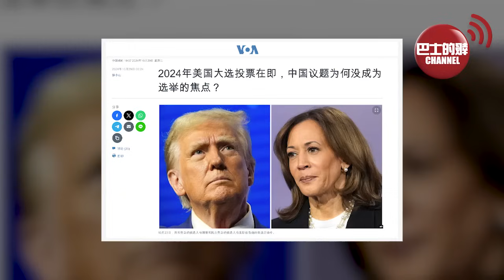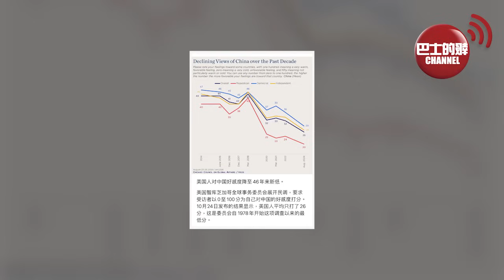(附字幕) 盧永雄「巴士的點評」七成美國人不願和中國打仗。連美國官媒都感到奇怪，美國總統大選，中國議題沒有成為焦點。 24年10月29日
支持巴士的報，訂閱「石榴台」。每支持巴士的報，訂閱「石榴台」。每天不用港幣$2，便可看到盧永雄、李彤、及巴士的報團隊提供會員尊享獨家內容。點擊瀏覽「巴士的報石榴台」